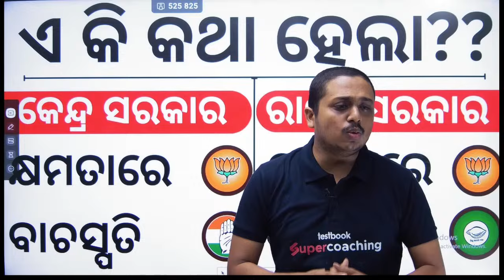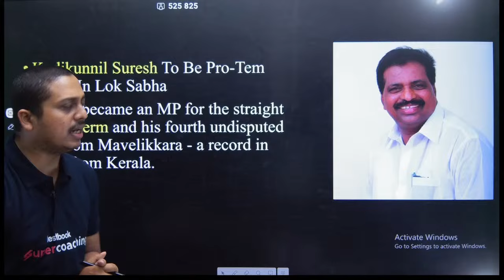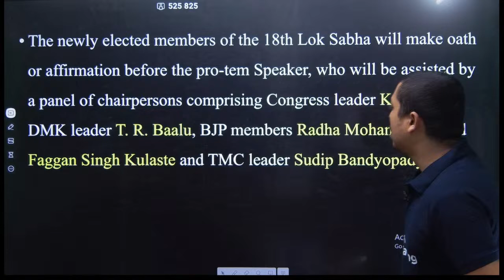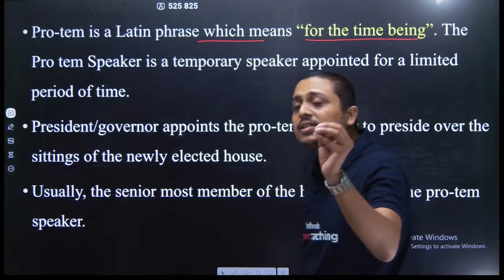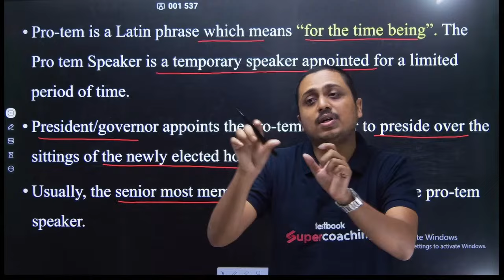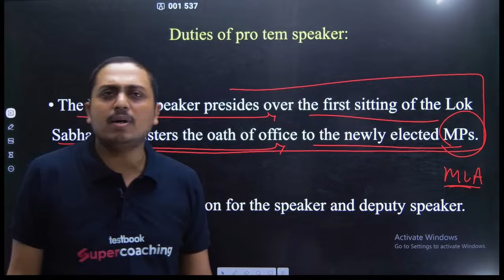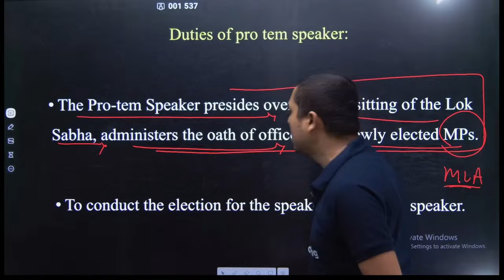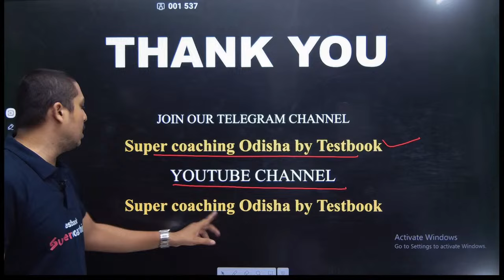🤔ଆପଣ ଏସବୁ ଆଗରୁ ଶୁଣିଥିଲେ କି??? କାମଚଳା ବାଚସ୍ପତି??? 🤔| Indian Constitution I Soumya Sir